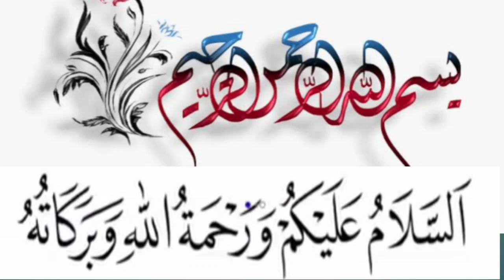Cholia Pulao Recipe | Green Channa Pulao | Grandma Style Hara chanay ka pulao |Hare Chane Ki Biryani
Fresh green peas (Choliya) come in abundance during basant in New Year. These green chickpeas are used to make numerous dishes. Green chana pulao full of vitamin and fiber will be relished by every family member.

Cholia Pulao Recipe | Green Channa Pulao | Grandma Style | Village Style#Cooking
DesiFood recipes Choliye Wale Chawal I Choliya Pulao I Green Chana Rice I Hare Chane Ka PulaoGreen chanay ka pulao Chickpeas Rice Recipeहरे चने के पुलाव - Green Chana Pulao Recipe - Cholia Pulav Recipe - Hare Chane Ki Biryan

iहरे चने के पुलाव - Green Chana Pulao Recipe - Cholia Pulav Recipe - Hare Chane Ki Biryani
hara channa

hara chana recipe

hara chana

hara chana chana

hara chana masala

hara chana video

hara choliya recipe

hara chana bhaji

hara chana recipe in hindi

hara chana price

hara chana song

hara moong vs chana

hara chana without onion and garlic

hara chana ki sabji without onion garlic
green channa

green chana

green chana recipe in kannada

green chutney without chana dal

green chana sabji without onion garlic

green chana recipe without onion garlic

green chana and palak recipe

green chana and mushroom recipe

aloo green chana ki sabji

green chana vs black chana

green chickpea

greens mix

green chana benefits

green chana masala

green chana sabji in cooker

green chana recipe in gujarati

green chana recipe in cooker

green chana leaves recipe

green chana recipe in hindi

green chana recipe in telugu

green chana recipe in marathi

green chana recipe in tamil

green chutney for chana chaat

green chana with cover

green chana for weight loss

green chana in oven

green chana in pregnancy

green chana in microwave

green chana recipe by food fusion

green chana recipe

green chana plant

green chickpeas

green chutney recipe without chana dal

choliya pulao recipe by food fusion

cholia choliya pulao

choliya pulao recipe

choliya rice recipe

choliya pulao by merium pervaiz

choliya pulao recipe pakistani

choliya pulao recipe food fusion

choliye wale chawal

choliya for holi

choliya recipe in hindi/urdu

choliya vellalar in tamil

choliya ki sabji in cooker

choliya per khana banana

choliya chote like a pahuna

recipe of choliya

recipe of choliya paneer

recipe of choliya pulao

recipe of choliya rice

benefits of choliya

choliya ki sabji without onion garlic my Youtube Channel